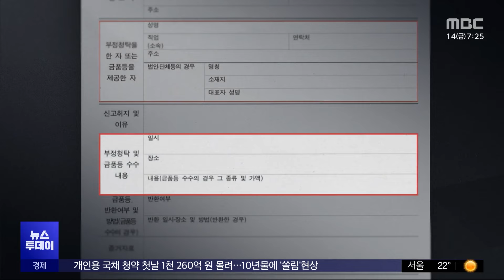'40만 원 선물'도 신고해 처벌 모면‥디올백은? (2024.06.14/뉴스투데이/MBC)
청탁금지법에 따르면, 공직자는 배우자의 부정한 금품 수수 사실을 알게 될 경우 돌려주거나 기관장에게 지체 없이 서면 신고해야 합니다.

기관장으로서 스스로 신고해 처벌을 피한 공직자도 있었는데요.

김건희 여사가 받은 금품의 경우 윤석열 대통령이 어떻게 조치했는지는 확인되지 않고 있습니다.